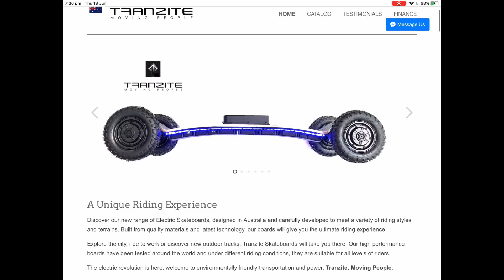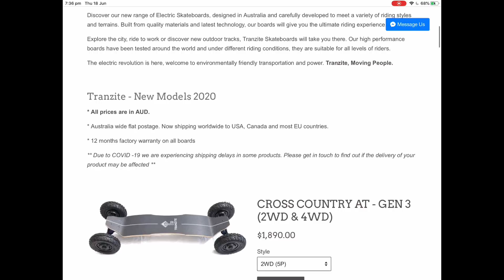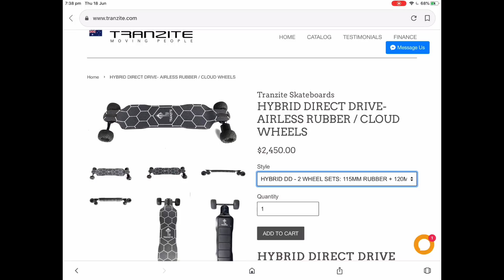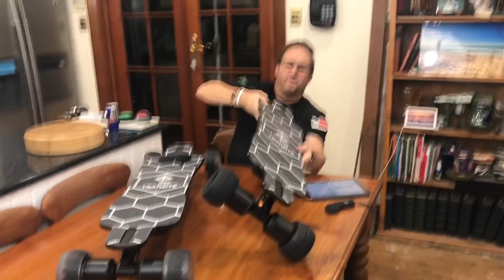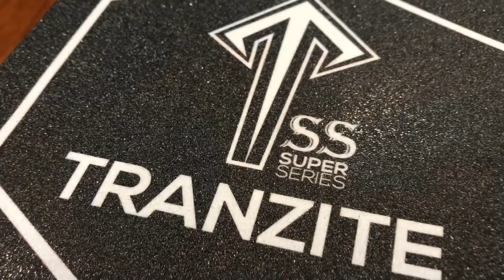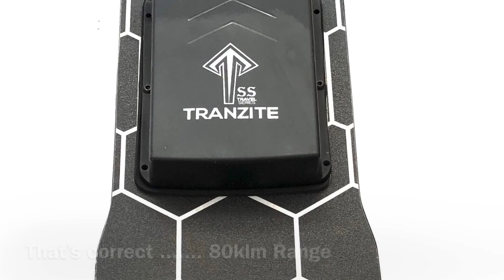Tranzite Direct Drive SS Unbox & First Ride - World First -Andrew Penman EBoard Reviews- Vlog No.158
Tranzite Direct Drive SS Unbox & First Ride - World First -Andrew Penman EBoard Electric Skateboard Motorised Skateboard Esk8 Board Reviews - Vlog No.158

This unbox today is another Worldwide First meaning this is the very first time anyone has seen this EBoard

The Tranzite Direct Drive SS Model EBoard is a near perfect Electric Skateboard. The direct drive system is gaining enormous momentum due to the beautiful ride it provides. Matching that with the advent of the new larger size 120mm Cloudwheels now given not only greater ground clearance but a enhanced smooth ride.

“My overall feeling is quite different to what I would have expected ...the performance of the Tranzite DD gives one of the best carve and instant drive experienced that far surpasses that of a normal belt drive system. I can totally recommend this Tranzite DD Board it is one of the nicest riding, performance based, safe and fun boards out there”  - Andrew Penman EBoard Reviews YouTube⚔️

Tranzite Electric Skateboards
Maroubra Beach, Sydney, AUSTRALIA 🇦🇺
Owner / Founder Eduardo Ferrero

Prices $$$

Direct Drive SS Model 38"
comes with either choice of:
*120mm Cloudwheels New Discovery Model
*115mm Rubber Honeycomb

Or

Direct Drive SS Model 38" (Complete Setup)
comes with both sets Cloudwheels/Rubber wheels

$200 AUS off the price

Code: GOTRANZITE

The discount is an opening special and is for Andrew Penman YT Subscribers only and covers them following products:

Cross Country EBoards
Direct Drive Hybrid EBoards
GT models EBoards

Evolve Skateboards “Offer”
How to Purchase $$$$ the Evolve GTR

ShredLights
How to purchase ShredLights  - with Discount %
Order through the link below you get a discount and you have my backing and support behind your purchase and delivery ;) Andrew Penman )(

Camera - iPhone 7 Plus
Insta 360° Nano 1
Microphone- Rode VideoMike Me Shotgun